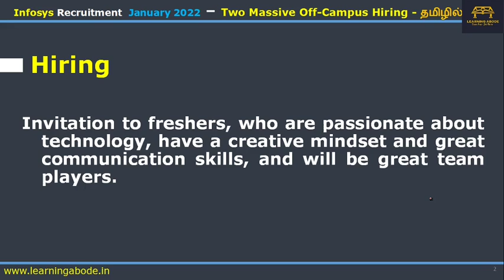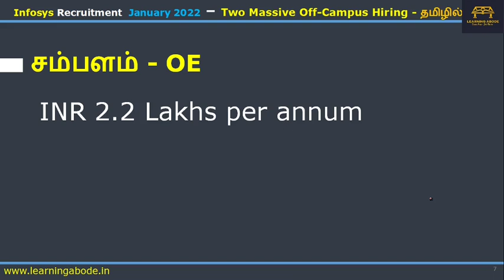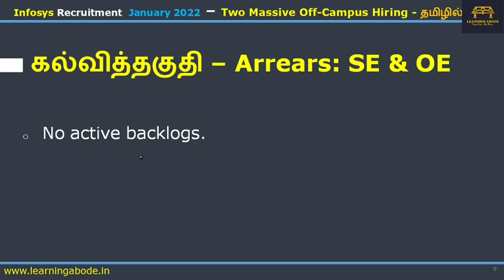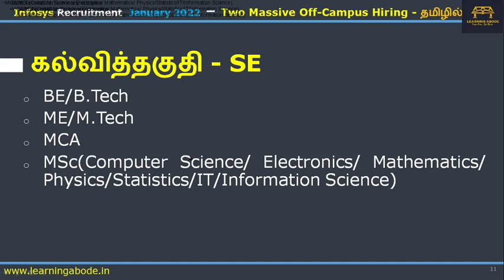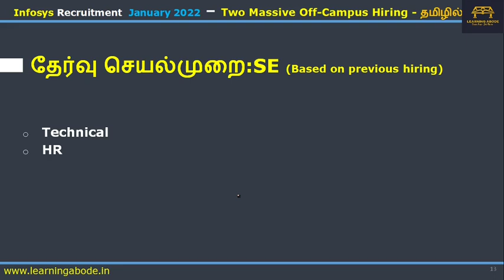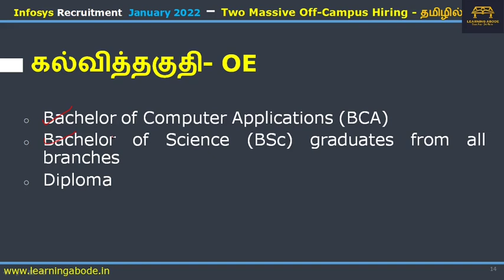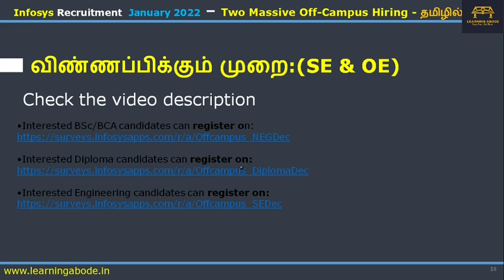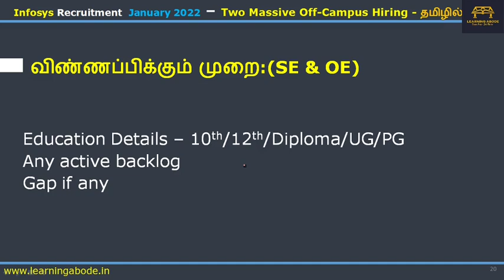Infosys Recruitment 2022 Tamil |Off Campus for 2019 to 2022| BE ME MCA MSC BSc BCA Diploma |Phase 3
Infosys has opened online registration for  the third time for freshers Hiring pan India for  Off Campus  for 2 roles Systems Engineer & Operations Executive. This Video has the complete information of  those 2 hiring in Tamil

தமிழில்
Time Stamps
00:00 வேலை பற்றி
00:34  Profile & சம்பளம்
01:32  முக்கியத் தேதிகள்
02:27 Backlogs & Previous appearance
02:48 கல்வித்தகுதி & தேர்வு செயல்முறை - Systems Engineer
04:38 கல்வித்தகுதி & தேர்வு செயல்முறை - Operations Executive
06:35 விண்ணப்பிக்கும் முறை
08:11 Final Comment

Infosys Aptitude Questions and Answers - Fully Solved

Infosys Recruitment 2022 Tamil
Massive Off Campus 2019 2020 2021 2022 Tamil
Infosys off campus 2020 batch Tamil
Infosys off campus 2021 batch Tamil
Infosys off campus 2019 batch Tamil
Infosys off campus 2022 batch Tamil
Infosys Recruitment 2021  Tamil
Massive Off Campus 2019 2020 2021  Tamil
Infosys Operations executive   Tamil
Infosys Operations executive   test pattern Tamil
Infosys Operations executive  hiring  Tamil
 Infosys Operations executive  hiring  2021 Tamil
  Infosys Operations executive  recruitment   2021 Tamil
Infosys Systems Engineer Tamil
Infosys Systems Engineer test pattern Tamil
Infosys Systems Engineer hiring  Tamil
 Infosys Systems Engineer hiring  2022 Tamil
  Infosys Systems Engineer  recruitment   2022 Tamil
Infosys hiring  2021 Tamil
Pooled Campus Drive 2021 batch Engineering / MCA freshers
Infosys hiring eligibility criteria,
Infosys pattern,
test pattern Infosys hiring
Infosys job updates
 Infosys recruitment process 2021
Infosys recruitment tamil
Infosys 2021 hiring pattern
Infosys Off Campus Drive For Freshers 2021
off campus drive for 2021 batch
off campus placement tamil
infosys system engineer specialist
infosys system engineer
infosys system engineer salary
infosys system engineer interview questions
infosys system engineer recruitment process
infosys system engineer online test questions 2021
infosys system engineer interview
infosys system engineer welcome kit
infosys system engineer training
infosys system engineer aptitude questions
infosys system engineer preparation
infosys recruitment 2022
infosys operations executive interview questions
infosys operations executive training
infosys operations executive
infosys operations executive written test
infosys operations executive salary
infosys operations executive aptitude questions
infosys operations executive test questions
infosys operations executive offer letter
infosys operations executive exam
infosys operations executive welcome kit
infosys operations executive online test questions
infosys operations executive training syllabus
recruitment 2021
recruitment 2022
infosys job vacancy 2021
how to get job in infosys for freshers
60 below criteria  jobs
 high paying jobs tamil
ஐ.டி. வேலை வாய்ப்பு செய்திகள்
IT வேலை வாய்ப்பு செய்திகள்
IT வேலை
IT வேலை வாய்ப்பு
ஐ.டி-யில்அதிகரிக்கும் வேலை வாய்ப்புகள்
 ஐ.டி துறை வேலை வாய்ப்புகள்
 ஐ.டி துறை வேலை